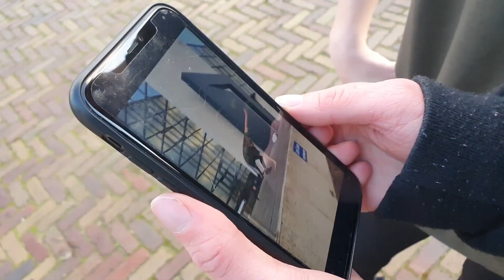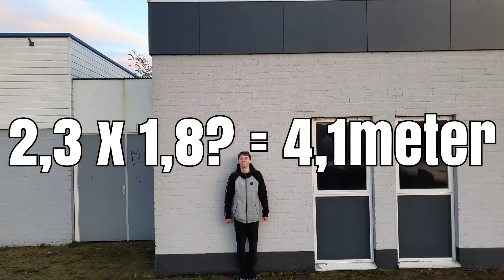INSANE FREERUN TRICKS - VLOG #9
En heel erg bedankt voor de 100 abonnees!!🔥 Alleen door jullie support kunnen we nog groter worden, dus like en deel de video's met je vrienden zodat ik elke week kan blijven uploaden. En als het kanaal progress maakt wil ik uiteindelijk naar de 2 video's per week werken en uiteindelijk nog meer😉

MEER ZIEN? CHECK ONS YOUTUBE KANAAL OF KIJK OP ONZE INSTAGRAM